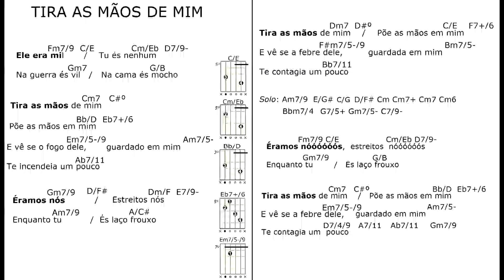TIRA AS MÃOS DE MIM mus